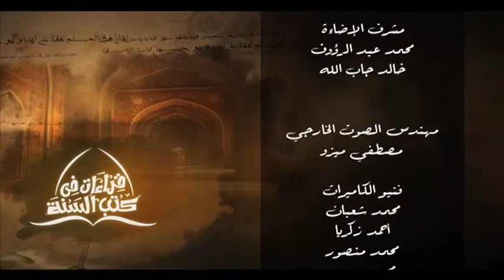حديث الشفاعة (حلقة 240) | صحيح مسلم